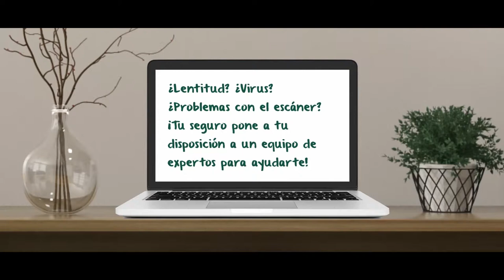5 coberturas desconocidas de tu seguro del hogar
Sabes que en tu Seguro del Hogar te aguardan sorpresas que te han pasado inadvertidas? ¿Sabes que hay garantías a tu disposición que te pueden facilitar bastante la vida? En Seguros RGA te las resumimos.